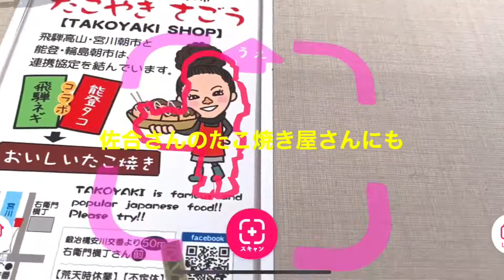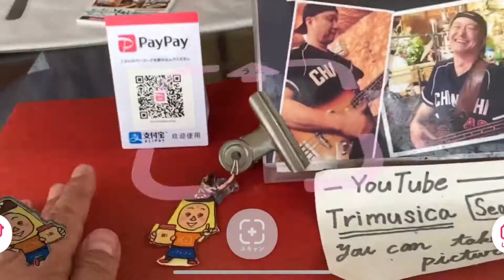プリン屋ココさんのプリンプリン劇場 宮川朝市を散策してみた編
宮川朝市を散策していたら色んなところにプリンプリンのフェアリー達が出現したぞ！

宮川朝市通りって楽しいねー！